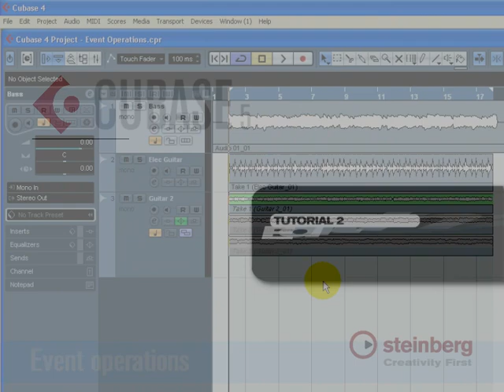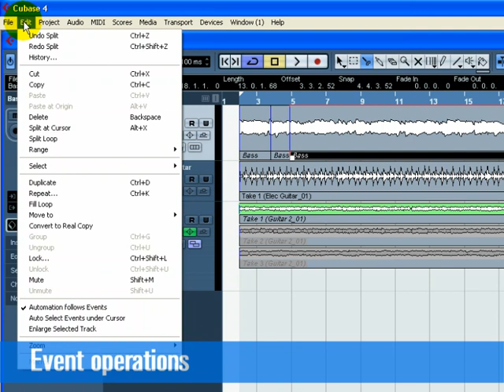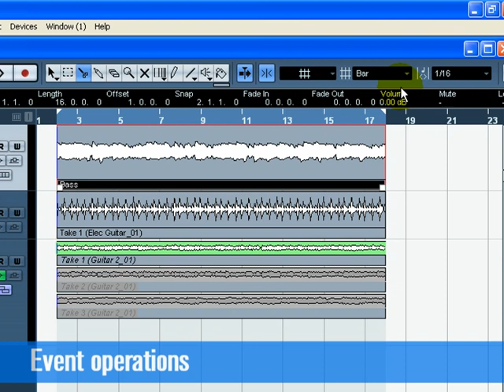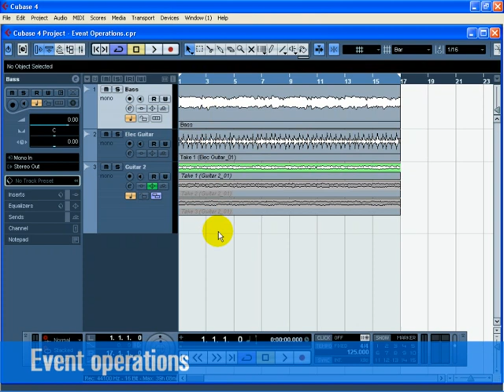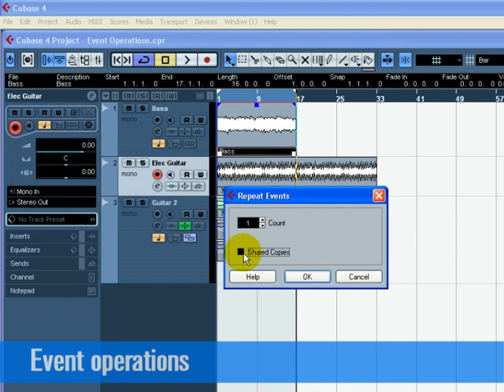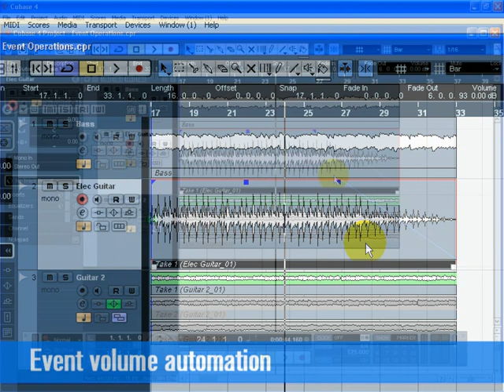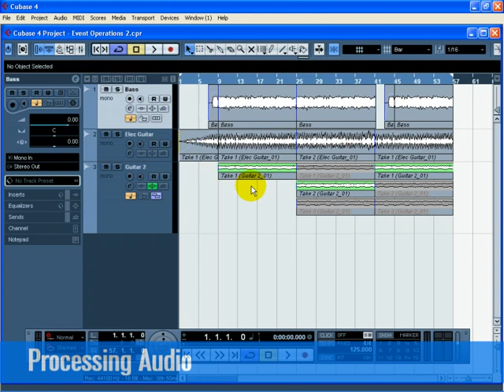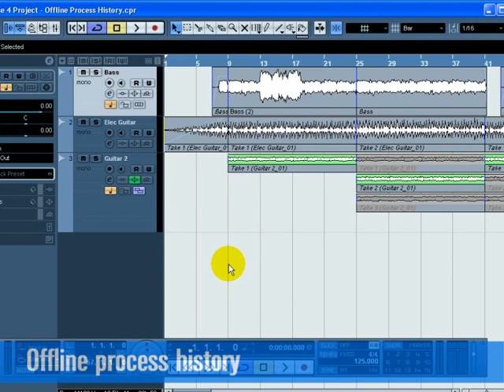Editing Audio Look Advanced Music Production System